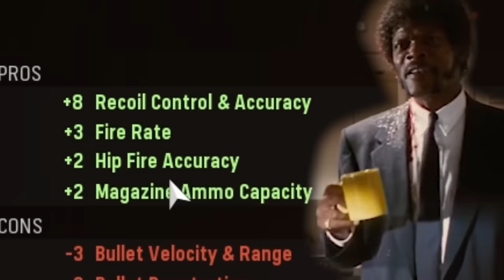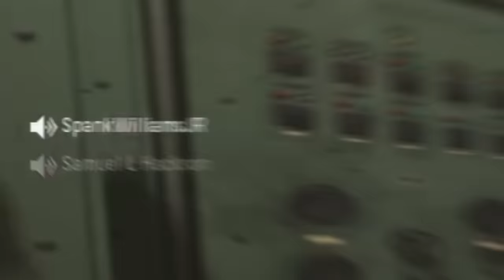The ULTIMATE Gung Ho LMG Build in Call of Duty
Call of Duty Season 4 dropped an LMG, the UGM-8 with Gung-Ho and Insane an hipfire. Yall already know were this is going.. Onto Fortune's Keep in Warzone

00:00 - UGM-8 BUILD
00:43 - Firing Range
01:20 -Fruit Rollup Camo Grind
02:49 - Snd Run n Gun STRAT
05:30 - Double Barrel Kids Rise Again
06:55 - Comeback time
07:55 - thx for watching

i'm Tmal and I've made these gaming COD videos for almost 2 years now. Cheffin up memes in COD to make these videos based on best new loadouts, zombies,  new cod skins, cold war new content and modern warfare new content mixed with memes. ive played COD mobile and most of the CODs, favorites are black ops 2 and Modern Warfare but the new ones are pretty good too. Not as much broken OP as Modern Warfare 2 days but still pretty fun. been gaming for a while, owned playstation 1, 2, 3, 4 and 5 but not a single xbox console so I've never played Halo or any other xbox exclusives sadly. watched many movies and animes so i put in those references that shouldn't be mixed with COD but we do it anyway because thats how we do it.